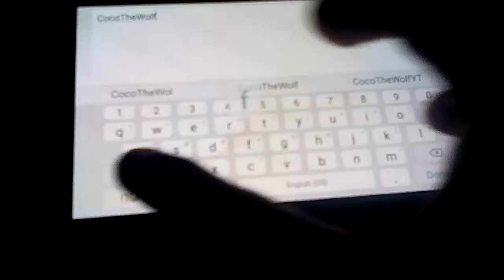Playing wolf online